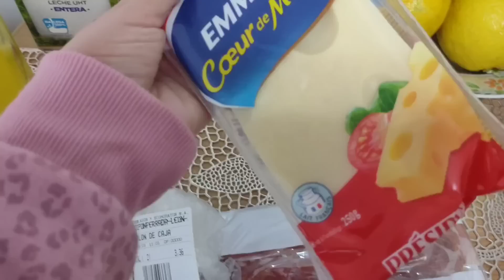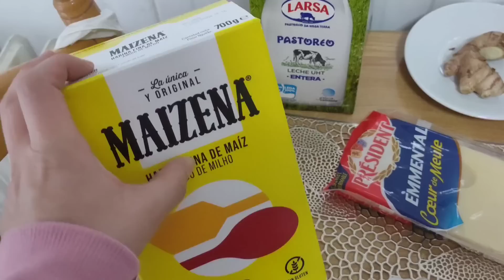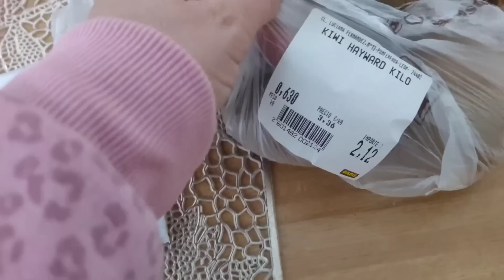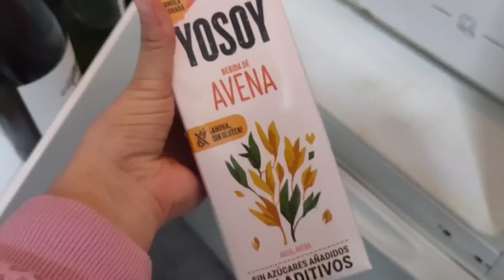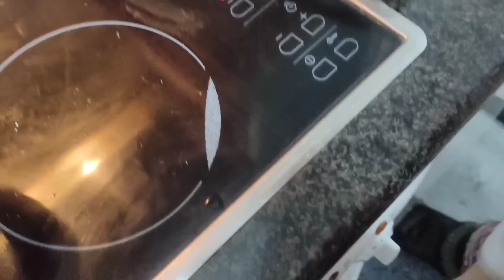🥬Compra en el mercado de mi madre + lasagna + champis y nabizas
Hola hola mis amores, hoy os traigo la compra saludable de mi madre con recetas. Espero que os guste, darle amor del bueno 😘

➡️VIDEOS: LUNES, MIÉRCOLES Y VIERNES A LAS 16 HORAS⬅️